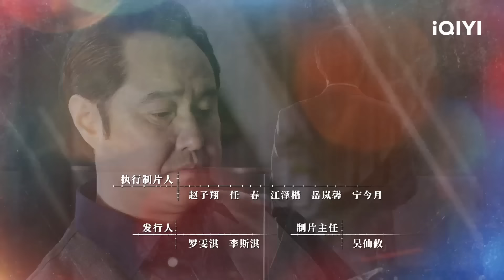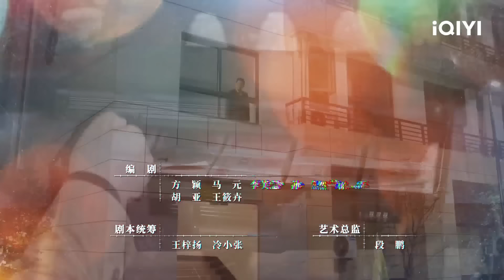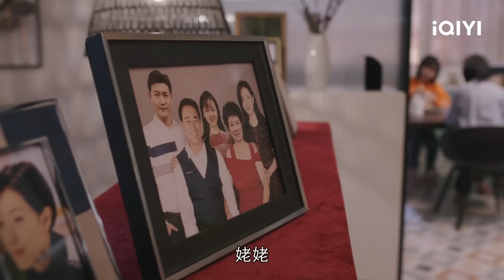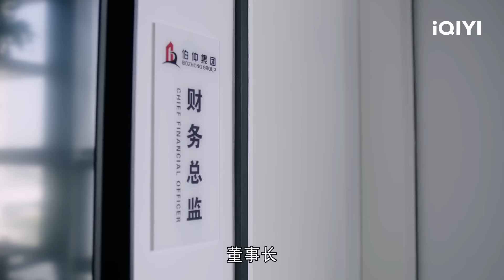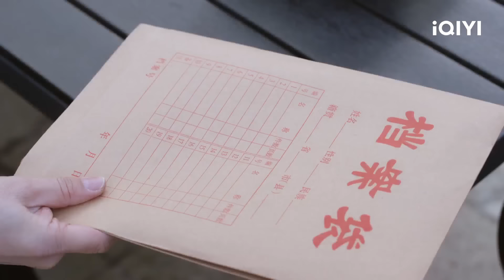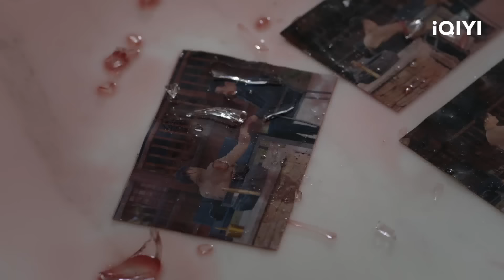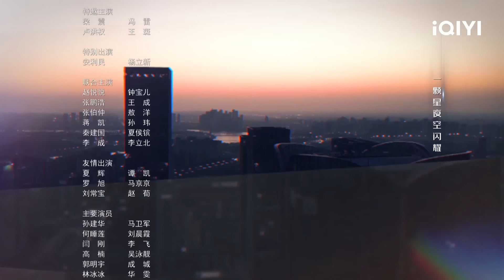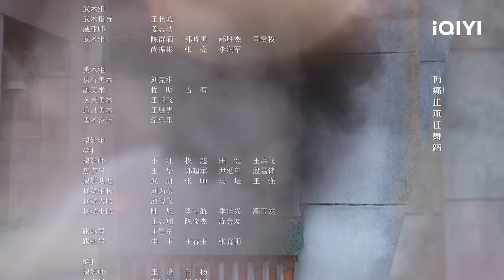【FULL】妻女被绑架❗赵海洋全力营救，劝说犯人自首 | 人民警察 The People's Police EP32 | 爱奇艺华语剧场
侦破命案积案，捍卫公平正义！
00:00 人民警察
01:36 开幕
16:00 张伯仲指责侯尚东背叛，侯尚东反击
37:10 侯尚东死亡，李成赵海洋调查

【剧情简介】十六年前，东州市刑警夏辉带领赵海洋与方程两人在追捕灭门案凶手时，因赵海洋的异常举动引起了歹徒的警觉，歹徒利用炸弹逃脱，夏辉牺牲。十六年后，赵海洋怀着对自己当年的后悔和对犯罪分子的痛恨，一路破案立功成长为东州市公安局副局长。方程则走上了技术岗位，研发出多项科技成果。东州市近年来面临新型犯罪模式的挑战，这让经验丰富的赵海洋倍感压力。他同为警察的妻子安萍在处理一起犯罪案件时发生意外，同事不幸牺牲，安萍因此被下放至派出所。在赵海洋面对这些新型犯罪手法束手无策之际，方程利用新的刑侦技术手段为赵海洋解决了众多难题。智能交通、合成侦查中心、网格化建设让犯罪分子无处遁形，反诈中心让诈骗分子无从下手，环食药支队建立，让老百姓吃的更放心。而警务改革工作也如春风化雨一般逐步展开，初见成效。然而，在改革顺利推进之际，十六年前的灭门案凶手再次浮出水面。赵海洋与方程携手，决心将真凶绳之以法。但在深入侦查的过程中，他们发现背后似乎有一股强大的势力在暗中阻挠案件的进展，而所有线索竟然都指向了他。人民警察

演员阵容：陆毅 万茜 马元 李乃文 王煜 刘海蓝 冯雷 王斑 杨立新 谭凯 王成 赵荀

【iQIYI】是一家视频点播流媒体服务商，向国际观众提供备受欢迎的泛亚洲娱乐节目。爱奇艺国际版提供广告型点播（AVOD）和VIP订阅型点播（SVOD）两种点播模式。并采用尖端科技，提供带有本地语言和字幕的优质电视剧、电影、综艺和动漫。